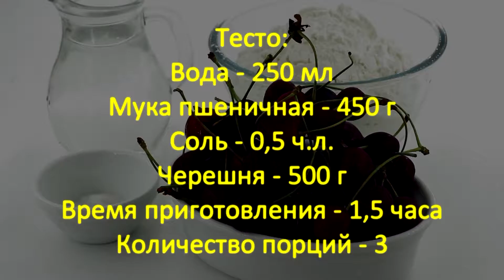Вареники с черешней — видео рецепт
В сезон свежих фруктов предлагаем приготовить для своих родных вкусные и сытные вареники с черешней. Полная версия рецепта на нашем сайте